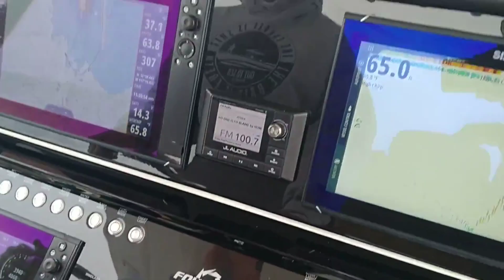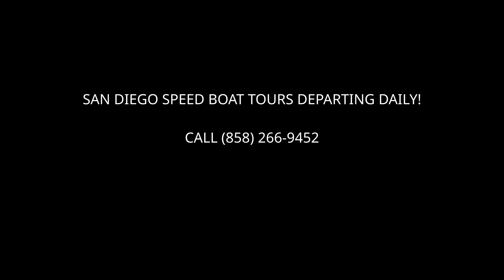San Diego Speed Boat Adventures!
This charter is limited to only FOUR or SIX people.  Ages 14 and over.

We take you all over the north bay of San Diego, in a hurry. If you love the thrill of going fast, and you love the ocean, this is the perfect mix.